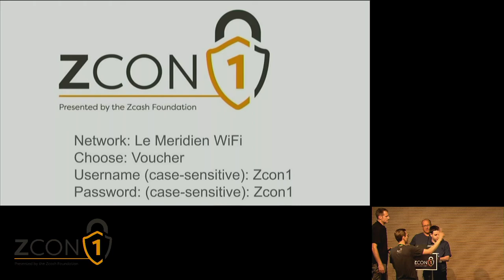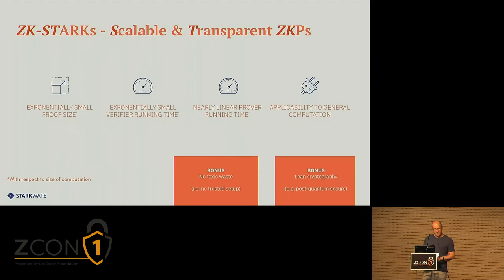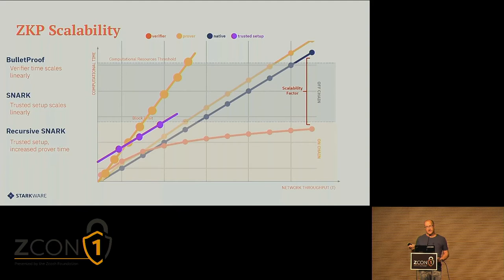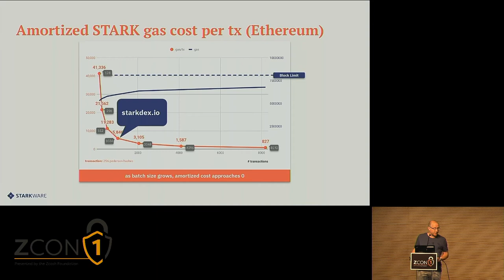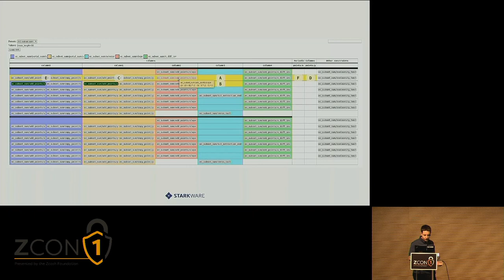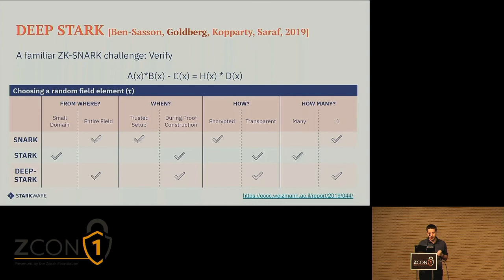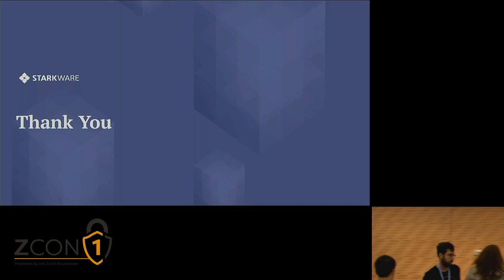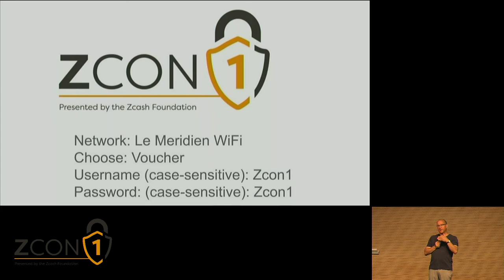The State of the STARK - Eli Ben-Sasson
Live at Zcon1: Zero to Privacy Hero - Day 2
Presented by Zcash Foundation in Split, Croatia